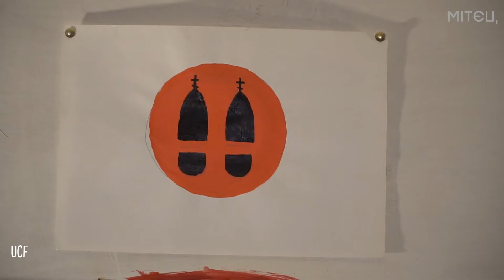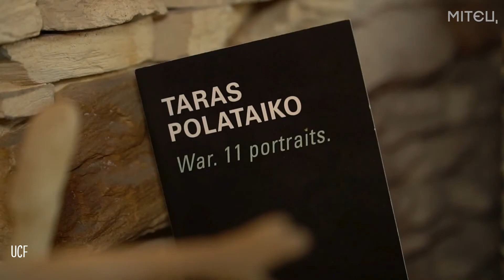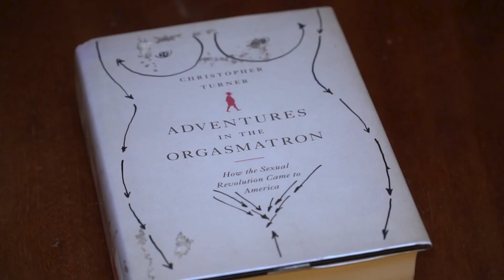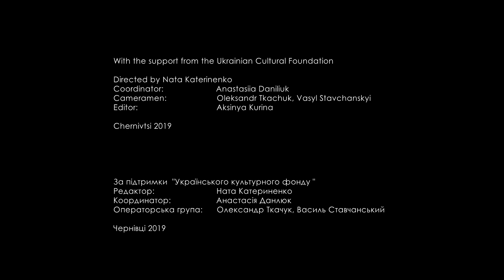СТУДІЯ ТАРАСА ПОЛАТАЙКА / THE STUDIO OF TARAS POLATAIKO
МІТЄЦ в майстерні Тараса Полатайка (Чернівці). За підтримки «Українського культурного фонду». 2019 рік.

MITEC  at the studio of Taras Polataiko (Chernivtsi).
With the support from the Ukrainian Cultural Foundation.